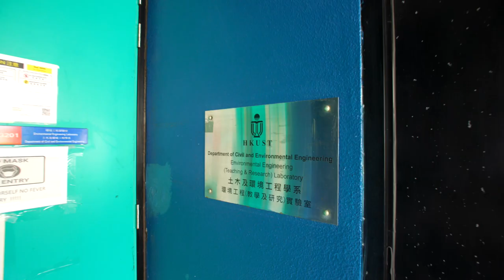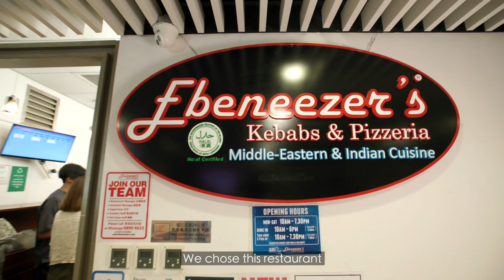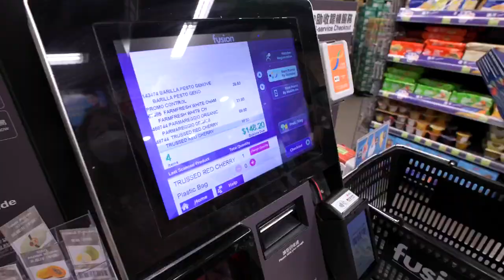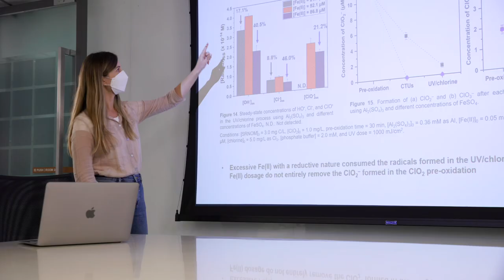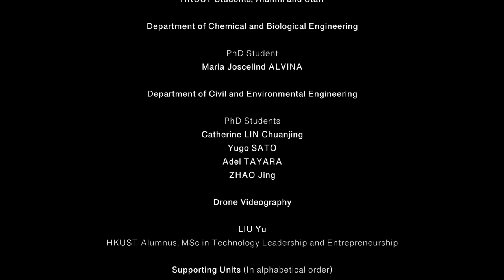A Day in the Life of PhD Student Gabriela SCHEIBEL CASSOL at HKUST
[ Energetic & Inclusive University Life | A Day in the Life of a PhD Student at HKUST ]

What's it like to pursue a PhD at a world-class research university like HKUST? Check out how Gabriela SCHEIBEL CASSOL, our PhD student of Civil and Environmental Engineering, spends her day running best-in-class research while keeping it fun and healthy!

Hong Kong PhD Fellowship Scheme - A Prestigious and Fully-Funded Option for Your PhD Studies: